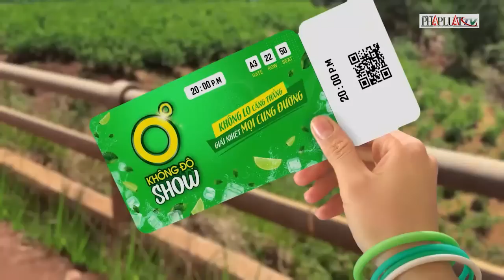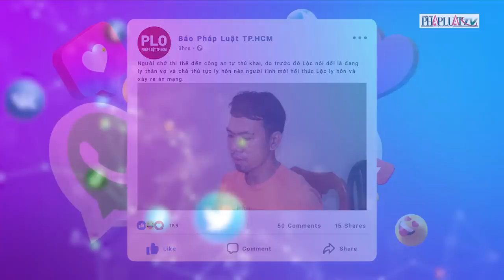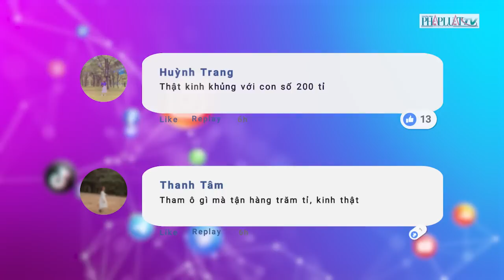Nóng hôm nay: Công an Sóc Trăng nói về vụ 2 thiếu niên bị công an đánh - PLO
Nóng hôm nay: Công an Sóc Trăng nói về vụ 2 thiếu niên bị công an đánh; Công an xác định 'hotgirl Tina Duong' có dấu hiệu lừa đảo; TP.HCM đưa giải pháp giải quyết tình trạng cán bộ nghỉ việc; Bộ Xây dựng nói gì về sở hữu nhà chung cư?